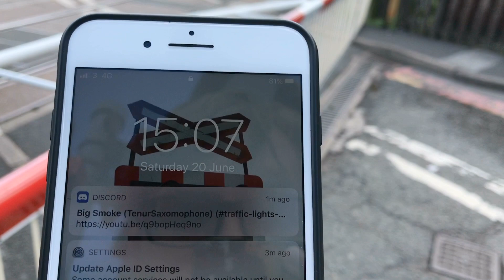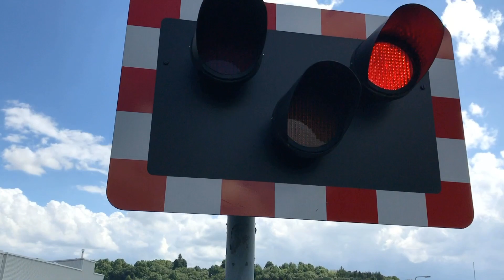Cradley Heath Station Level Crossing (W. Midlands) 20/06/2020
Video 2 of 2. Total videos 2 of 2 and that’s it till next time.
Timetable Used: Cradley Heath